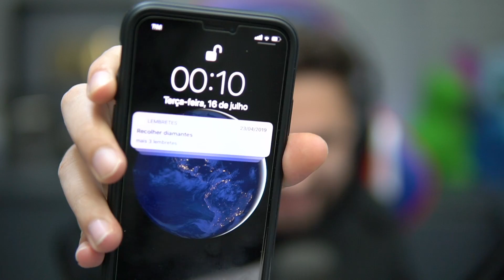FUI O PRIMEIRO A USAR A NOVA SKIN QUE MOSTRA ONDE FECHA A PRÓXIMA SAFE DO FREE FIRE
LANÇOU NOVA SKIN NO FREE FIRE DO CICLOP VIKING! MUITO DOIDA, ELA NÃO APARECEU NA TELA DE INICIO, SÓ DESCOBRI QUE FOI LANÇADA PQ ABRI A LOJA MEIA NOITE RIIRIRIRI